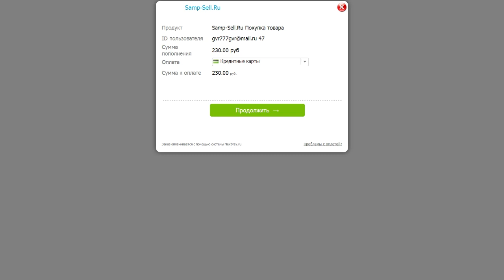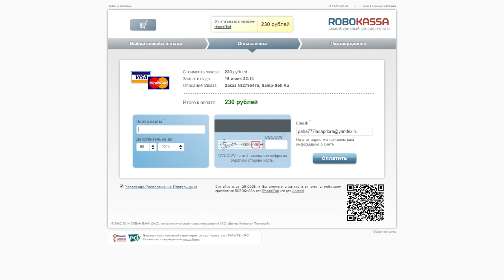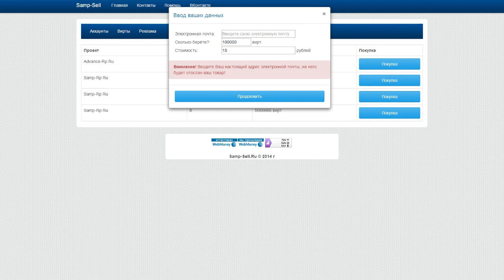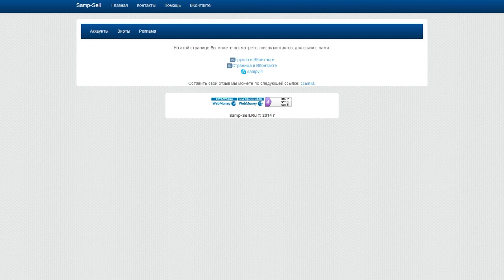Где взять нормальный аккаунт SAMP?